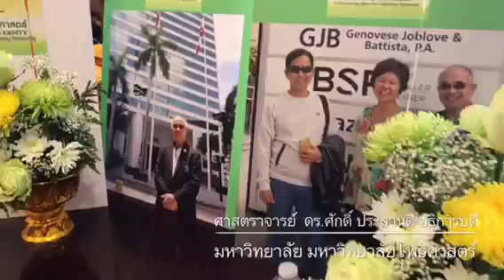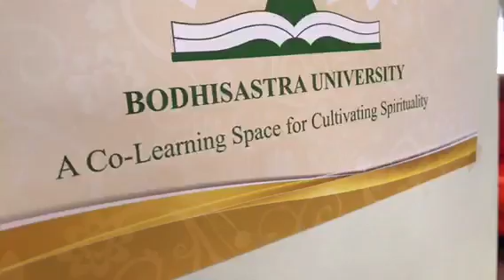ศาสตราจารย์ ดร.ศักดิ์ ประสานดี อธิการบดี 1/2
ศาสตราจารย์
ดร.ศักดิ์ ประสานดี อธิการบดี มหาวิทยาลัย มหาวิทยาลัยโพธิศาสตร์